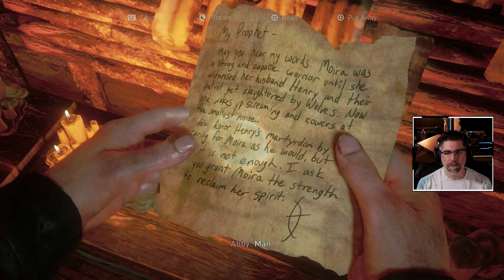Move Out of the Way | The Last of Us Part II - Episode 34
The Seraphites have a nice island here, very much a return to nature.  Unfortunately, they are trying to kill me, so I can not stay and take it all in.

Timestamps:
00:00 Intro / Lumber Yard
20:37 Seraphites of the Corn
30:59 Old Town
36:52 Move Out of the Way
53:36 Closing

Console games captured and recorded using: Elgato HD60 S+ and OBS
Microphone: Some brand I do not recall.

Visit often for new items or send a comment on what you would like to see offered.